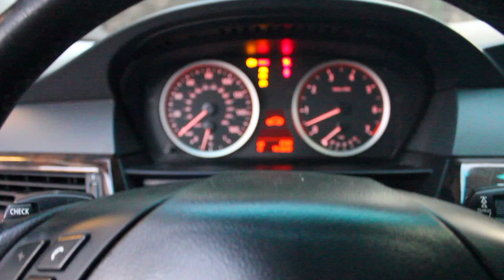Pirates Dinner Adventure Buena Park, CA